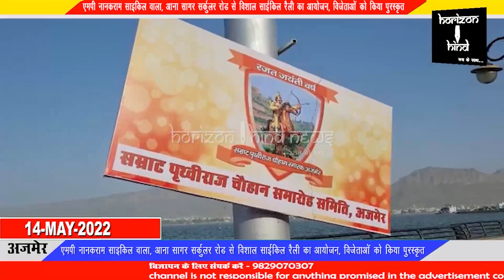सम्राट पृथ्वीराज चौहान की 856 वी जयंती के उपलक्ष में 16 दिवसीय कार्यक्रमों का आयोजन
सम्राट पृथ्वीराज चौहान की 856 वी जयंती व पृथ्वीराज स्मारक की रजत जयंती वर्ष के उपलक्ष में 16 दिवसीय कार्यक्रमों का आयोजन

एमपी नानकराम साइकिल वाला, आना सागर सर्कुलर रोड से विशाल साईकिल रैली का आयोजन, विजेताओं को किया पुरस्कृत

वीर शिरोमणि सम्राट पृथ्वीराज चौहान की 856 वी जयंती व पृथ्वीराज स्मारक के 25 वर्ष पूर्ण होने पर मनाए जा रहे रजत जयंती वर्ष के उपलक्ष में सम्राट पृथ्वीराज चौहान समारोह समिति के तत्वाधान में 16 दिवसीय कार्यक्रमों का आयोजन किया जा रहा है।कार्यक्रमों की कड़ी में शनिवार को एमपी नानकराम साइकिल वाला आना सागर सर्कुलर रोड से विशाल साईकिल रैली का आयोजन किया गया। जो साइकिल वाला से शुरू होकर रीजनल कॉलेज चौपाटी, पुष्कर रोड से होते हुए रामप्रसाद घाट, बजरंगढ़ चौराहा होकर वापस साइकिल वाला पर संपन्न हुई।  रैली में बड़ी संख्या में बच्चे, युवाओं और बुजुर्गों ने भाग लिया। साइकिल वाला के संचालक ललित नागरानी ने बताया कि आज एक दिन ही नहीं हर युवा बच्चे और आम व्यक्ति को साइकिल को अपनी प्रतिदिन की दिनचर्या में शामिल करना चाहिए। अधिक से अधिक साइकिल चलाने से जंहा व्यक्ति स्वस्थ रहता है वहीं पर्यावरण को भी स्वच्छता व संरक्षण मिलता है। वही सम्राट पृथ्वीराज चौहान समारोह समिति के कंवल प्रकाश किशनानी ने बताया कि साइकिल रैली में शामिल हुए लोगों के बीच ड्रॉ निकाला गया। जिसमें प्रथम तीन विजेताओं को हेलमेट, प्रथम 15 विजेताओं को टीशर्ट व अन्य को सर्टिफिकेट प्रदान किए गए।